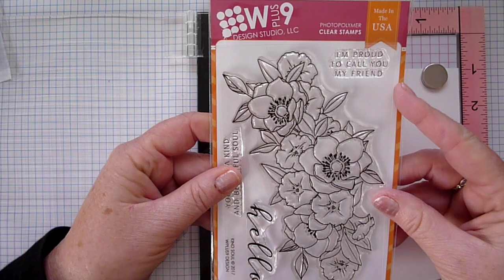Wplus9 A kind soul floating watercolour panel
This card I have used the lovely stamp by Wplus9 called A kind soul to make a panel down the side of a card, which has been raised to give a floating effect.

Music used
Intro and Outro – Little Idea -

Thank you for visiting my channel, I hope it has given you some inspiration and maybe look at your supplies you already have a little differently. Happy Card making.